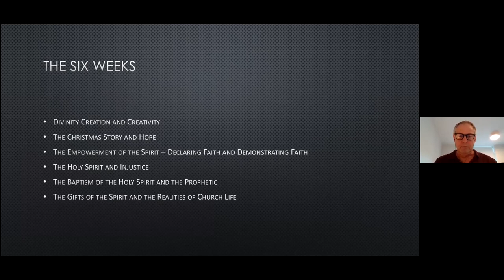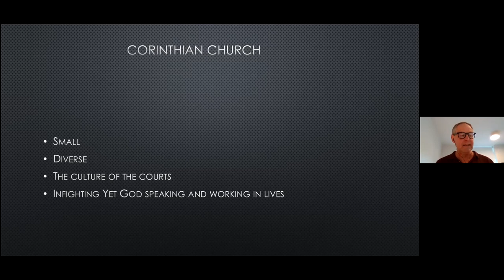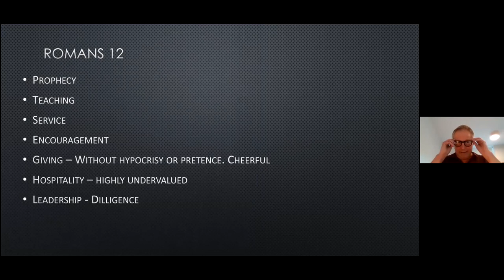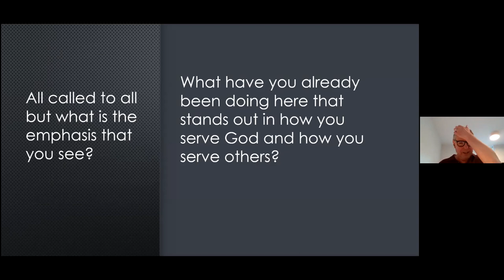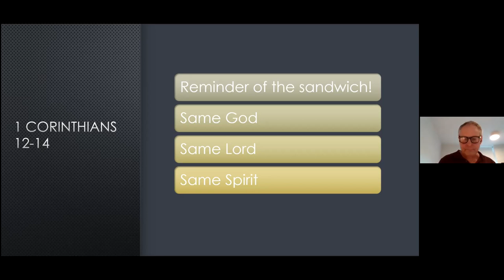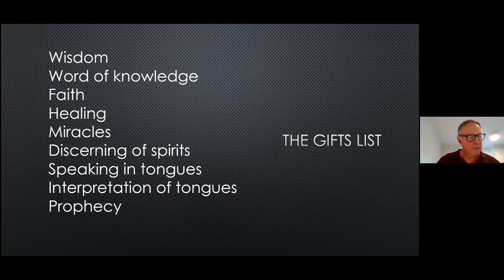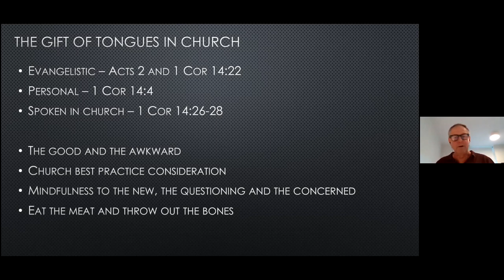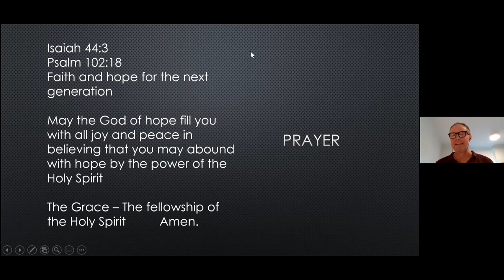Holy Spirit Teaching with Phil Gazley - Session 6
Phil Gazley from YWAM Norwich, teaching on the Holy Spirit at 7.30pm on Wednesday evening starting on 14th April. We will record the 30 minutes of teaching and post them onto the St Stephen's Youtube channel each week.